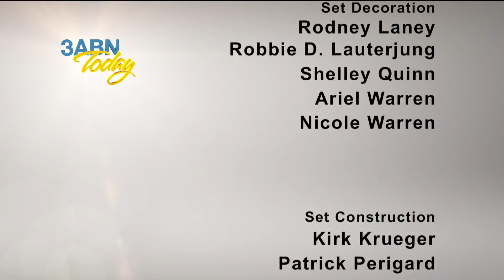3ABN Today - “Personal Testimony- Roy Treiyer” (TDY018101)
Join Tim Parton and guest Roy Treiyer, an accomplished piano player. Roy started to play the piano at an early age giving recitals and piano concerts in churches in his native Argentina and other parts of the world as well. Throughout the interview, Roy will inspire you as he plays some beautiful hymns that he has arranged.

TDY018101